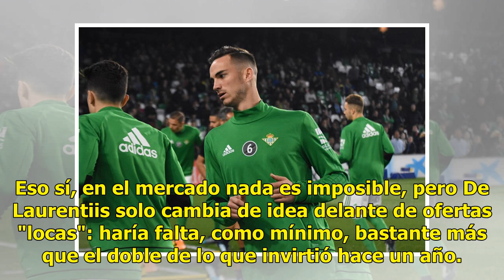El Madrid pregunta por Fabián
El talento de Fabián Ruiz, que ya encandiló los estadios de LaLiga con la camiseta del Betis, ha seguido creciendo con la del Nápoles. El mediocampista se ha convertido en una pieza clave en el once de Carlo Ancelotti y ha confirmado su crecimiento con la Selección española, debutando ante las islas...